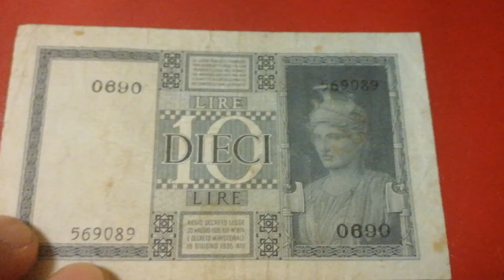Banconota 10 Lire - Regno D'italia - 1939 🇮🇹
Banconota dieci Lire del 1939,  del Regno D'italia,  Fronte il Re 👑 Vittorio Emanuele III